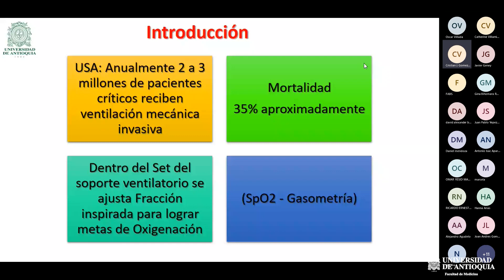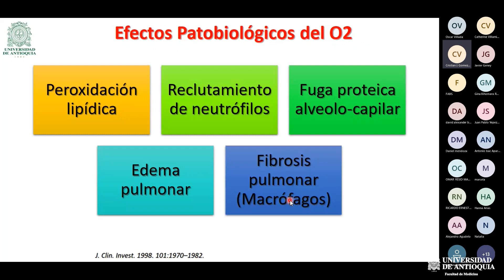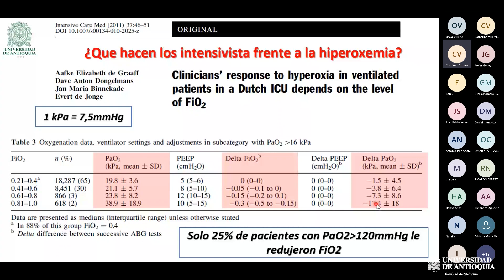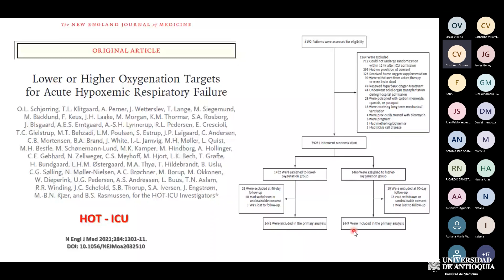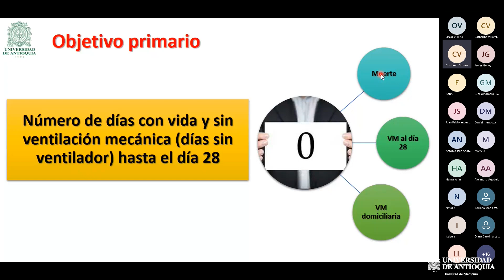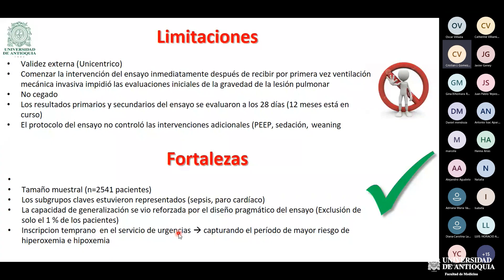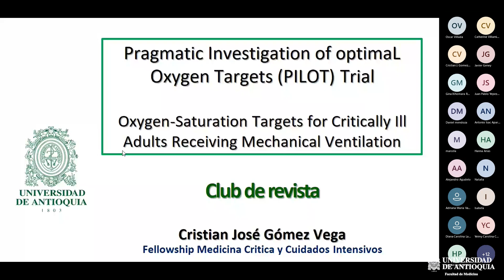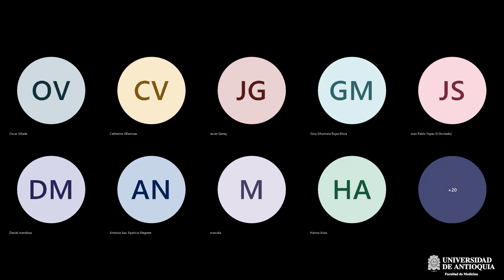Pragmatic investigation of optimaL Oxigen Targets PILOT Trial - Dr. Cristian José Gómez